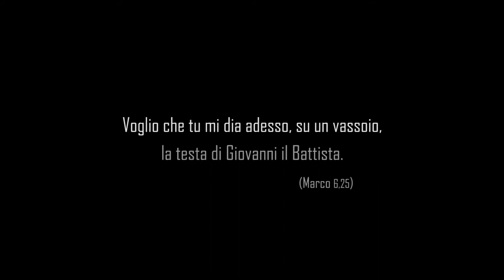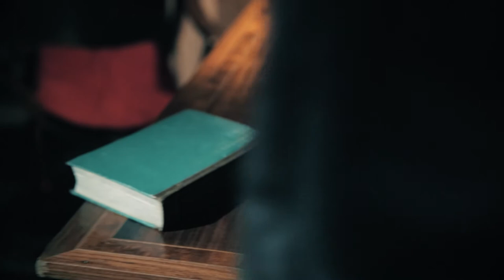Il Male Necessario - Trailer Ufficiale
"Uccidere o Morire"

Trama
 Giulio Lo Magro, criminologo e personaggio televisivo di fama nazionale, torna per la prima volta dopo quarant’anni a Ragusa, la sua città natale. Le sue rigide certezze crollano rovinosamente quando rimane coinvolto nelle indagini su una serie di misteriosi delitti, che sembrano avere un nesso con il tragico agguato nel quale i suoi genitori furono brutalmente assassinati. Nel contesto di una città confusa e terrorizzata, Giulio si troverà ad affrontare un intricato mistero, una vicenda crudele ed atroce che lo costringerà a prendere una drammatica decisione: uccidere o morire. Un male necessario, pur di risolvere il caso e ottenere giustizia.

Cast:
Danilo Schininà, Marcello Perracchio, Carmen Frasca, Salvo Paternò, Barbara Giummarra, Pasquale Spadola, Carla Cintolo ,Michela Incardona, Germano Martorana, Luca Burgio, Giancarlo Iacono, Giada Ruggeri, Vittorio Rubino, Alessandro Campo, Diego Migliore, Frida Terranova